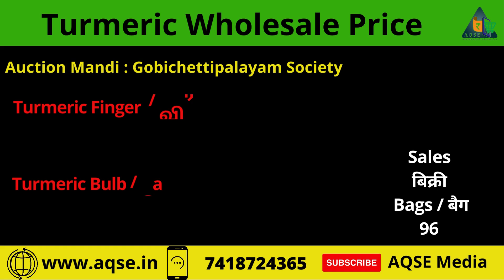கோபிசெட்டிபாளையம் கூட்டுறவு சங்கத்தில் மஞ்சள் விலை | Turmeric Wholesale At Gobichettipalayam | Erode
Turmeric Price Report For 10/07/2024 | மஞ்சள் விலை நிலவரம் | ಅರಿಸಿನ ಬೆಲೆ | పసుపు ధర | एक किलो हल्दी की कीमत |

தீட்டப்பட்ட மஞ்சள் விலை
காயவைத்த மஞ்சள் விலை
ಅರಿಸಿನ ಬೆಲೆ

AQSE Media
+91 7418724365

So I'm really grateful to them.If I've used any other's content then i will definitely credit him.v